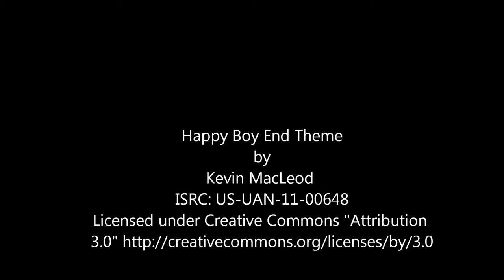Prognostication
Thank you to Lori Burns for the word!

Soundtrack
US-UAN-11-00648